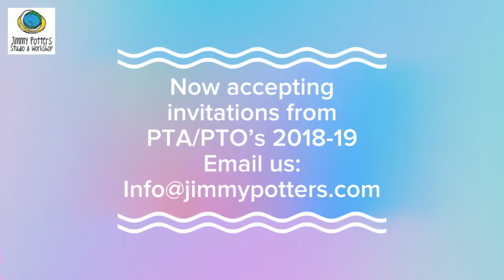After school pottery for kids HD